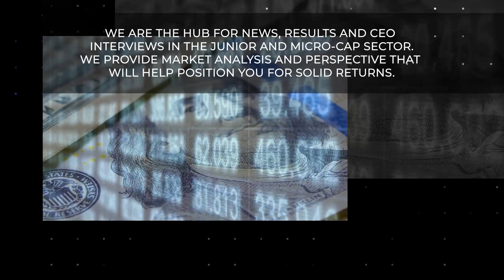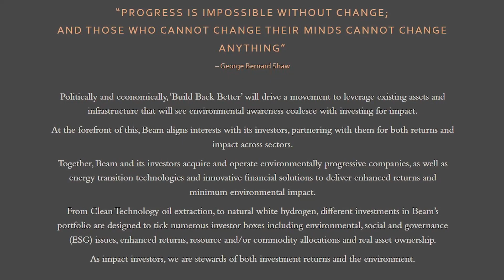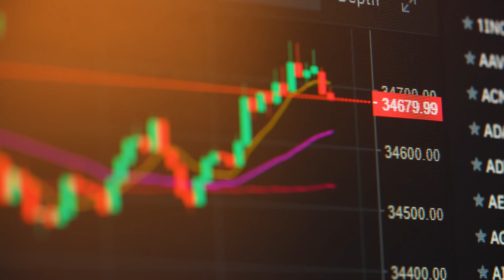Desert Mountain Energy, McCauley Helium Processing Plant Update Part 3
Andrew O’Donnell catches up with Robert Rohlfing, CEO and Executive Chairman of Desert Mountain Energy. DESERT MOUNTAIN ENERGY HOLDS COMMISSIONING CEREMONY FOR THE McCAULEY HELIUM PROCESSING FACILITY

Desert Mountain Energy Corp. (TSX.V – DME) is a forward-looking resource company actively engaged in the exploration and development of Helium and Noble Gas properties in the U.S. Southwest, with its executive offices in Vancouver, Canada. Currently, the company holds +90,000 acres of land in Arizona, the world’s best address for Helium.

DESERT MOUNTAIN ENERGY NAMED TO 2023 OTCQX BEST 50

DESERT MOUNTAIN ENERGY HOLDS COMMISSIONING CEREMONY FOR THE McCAULEY HELIUM PROCESSING FACILITY
The Company is pleased to announce that on January 17, 2023, the Company held a commissioning ceremony for the McCauley Helium Processing Facility.